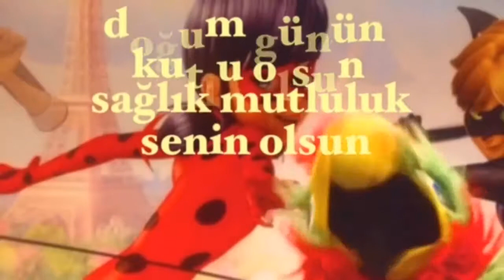İyi ki Doğdun ERGEN :) Komik Doğum günü Mesajı 1.VERSİYON ,DOĞUMGÜNÜ VİDEOSU Made in Turkey :) 🎂